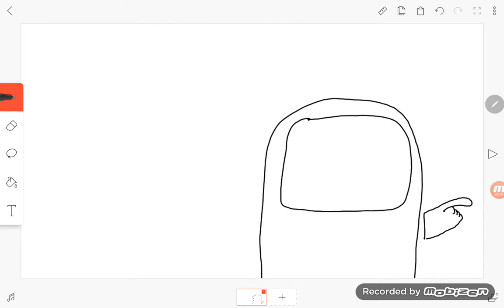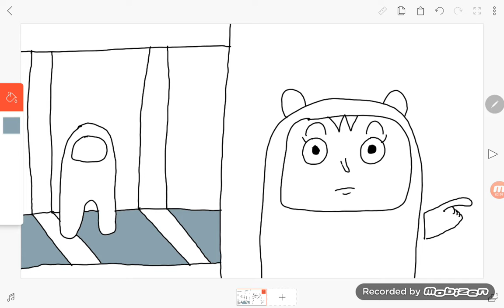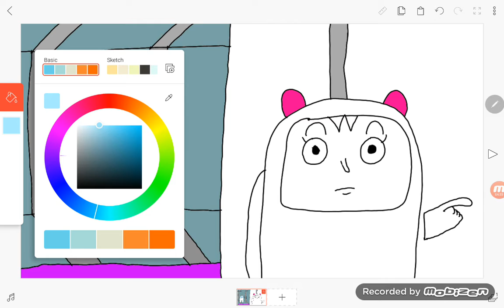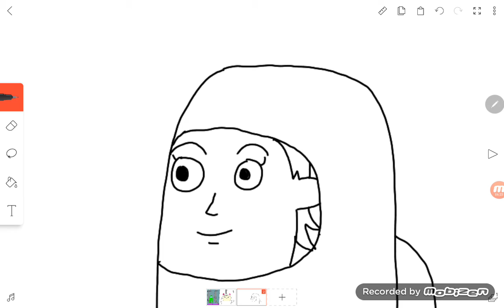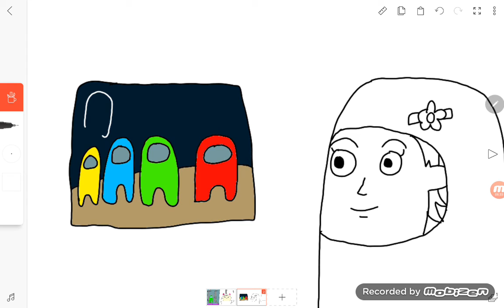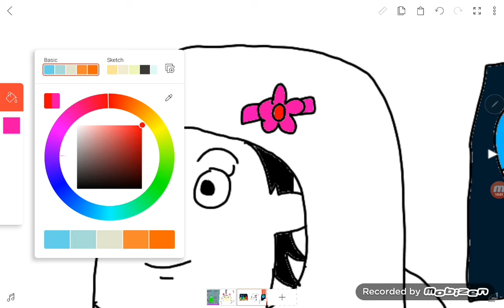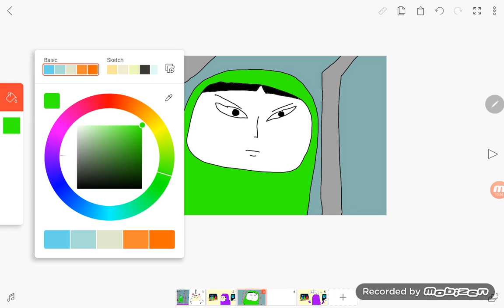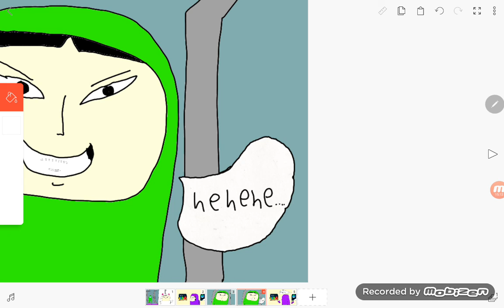Gambar Animasi Upin ipin among us impostor part 2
Among us Part 2 Lagi di proses

Upin ipin among us